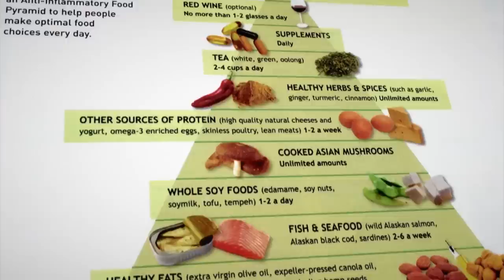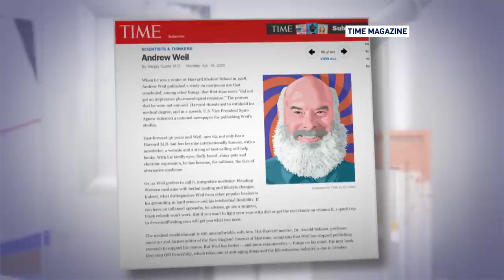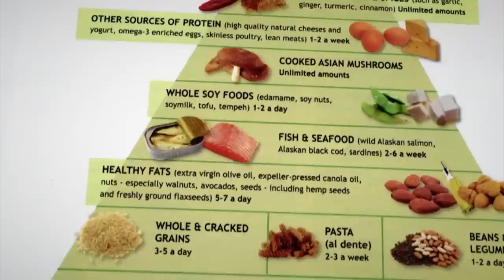Andrew Weil shares the benefits of “true food”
Andrew Weil is well-known physician and a maverick of medicine. Now, he is at the forefront of a restaurant revolution that seeks to combine nutritious food and fine dining.